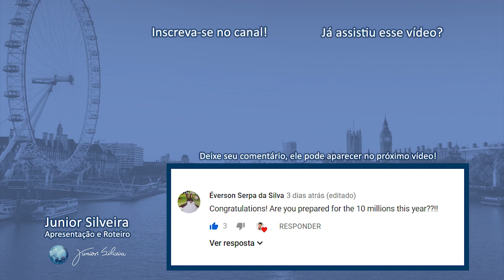PARTES DO CORPO EM INGLÊS! | Junior Silveira